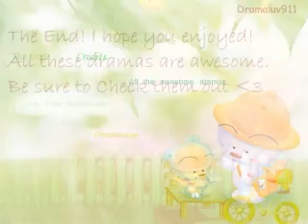Top Asian Dramas/Movies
Here are the top asian dramas and movies i think should be watched so far. some are still airing =]
Drama~
Taiwanese:
-Smiling Pasta
-Fated to Love You
-Devil Besides You
-My Lucky Star
-Easy Fortune Happy Life
-Miss No Good
-Romantic Princess
-Let's Go Watch Meteor Shower(china. not taiwanese srry)
-It Started With a Kiss
-Brown Sugar Macchiato
-100%Senorita
-Magicians of Love
-Love Or Bread

Korean:
-Boys Over Flowers
-Sweet Spy
-Shining Inheritance/Brilliant Legacy
-The 1st Shop of Coffee Prince
-Full House
-Take Care of the Young Lady/Lady Castle
-18VS29

Japanese:
-Hana Yori Dango 1
-Hana Yori Dango 2
-Gokusen Volumes 1-3
-Nodame Cantabile
-Hana Kimi
-Absolute Boyfriend

Movies:
Taiwanese:
-Secret
-Kung Fu Dunk

Korean:
-The Art of Seduction
-Baby And Me
-Hello Schoolgirl
-Speedy Scandal
-Wolf's Temptation
-The Naked Kitchen
-My Tutor Friend
-Attack of the Pin Up Boys (super junior)
-100 days with Mr. Arrogant
-200 pounds of Beauty
-S-Diary
-He was Cool

Japanese:
-Deathnote
-Gigolo Wannabe
-Hana Yori Dango Movie

1.Tears of Polaris: Nicholas Teo
2.It's You: Super Junior

PLEASE ENJOY! DO NOT TAKE OUT WITHOUT ASKING! I WORKED HARD